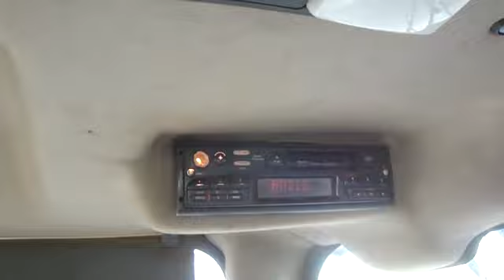Truck driving with chris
my view of the case haul truck